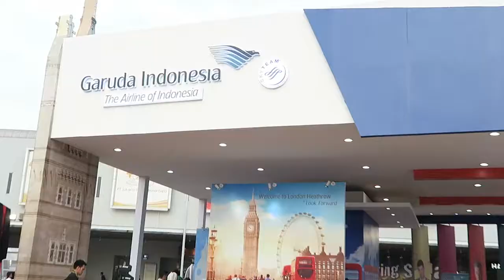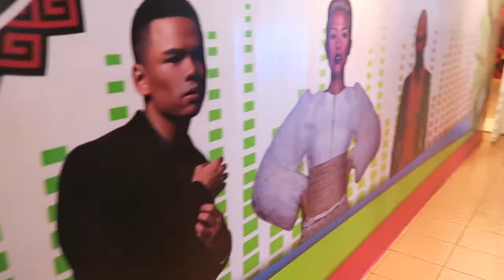RENGGOVLOG #10 DARIPADA MUSIK METAL LEBIH BAIK MUSIK JAZZ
RENGGOVLOG
DARIPADA MUSIK METAL LEBIH BAIK MUSIK JAZZ

Musik Jazz (katanya) adalah musik yang sangat berat dan susah dicerna oleh masyarakat amam. Entah kenapa, gue selalu teringat dengan lirik yang dinyanyikan oleh Candil "Daripada musik metal lebih baik musik jazz" tetapi dinyanyikan dengan gaya ngerock!!

Jadi, apa hubungannya musik metal dengan musik jazz di vlog ini? Ngga ada sih... Kebetulan aja vlog ini lagi nyeritain tentang Java Jazz 2016 dari kacamata gue. Mulai dari rehearsal, sampai perform semua gue coba rangkum di sini. Karena kebetulan Teza ada 3 schedule di 3 stage yang berbeda dalam satu hari, jadi yah gue juga ngkutin ke 3 stage yang berbeda.

SPECIAL THANKS TO :
JAVA FESTIVAL PRODUCTON
MLD
TRANS CORP

SONGS :
ART ENSEMBLE OF THE WORLD - CRAZY IN LOVE